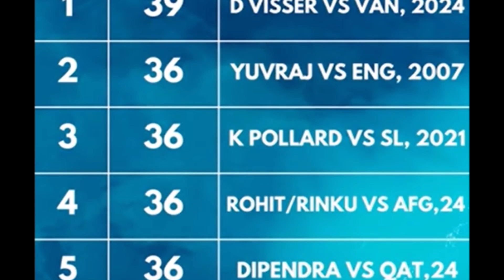টি টোয়েন্টিতে নতুন রেকর্ড, এক ওভারে ৩৯ | Samoa's Visser T20i new Record 39 from 1 over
Source: Online News

Speech Voice:  Speech Voice is my own Voice, the owner of youtube channel, "Probashi Finnish" ফিনভাই Helsinki Finland

বিডি নিউজ
বাংলা নিউজ
খেলাধূলা
নতুন রেকর্ড
Viral
Viral News
Trend
Trending
Sports
Cricket World record
Cricket bating record
Cricket bating record of Visser
Cricket: Samoa's Visser Scored 39 from one over
Trending News
Breaking News
BD News
Bangla News
Cricket
Cricket Record
Cricket New Record
Cricket Bating New Record
39 Runs from One Over
Visser breaks T20I Record Scored 39 from One Over
Samoa
সামোয়া বনাম ভানুয়াতুর
Vanuatur
Cricket Soprts
ফিনভাই
ক্রিকেট
ক্রিকেট ব্যাটিং রেকর্ড
Finland Vlog Bangla
Bengali News
International News
Probashi
Finland Education
প্রবাসী বাংলাদেশী
ক্রিকেট নিউজ
ভাইরাল ভিডিও
Breaking News
ভিসের